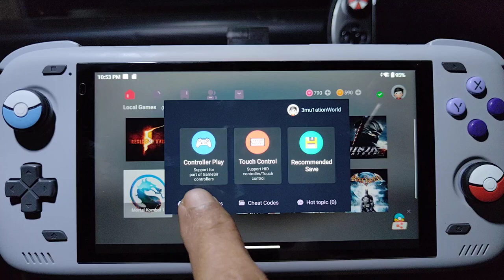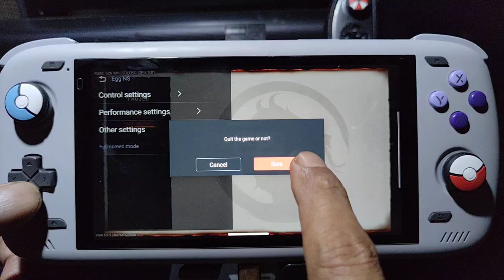MORTAL KOMBAT 1 at 720/1080 p using egg NS v 5.0.9